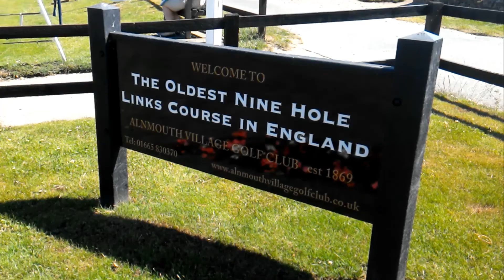LITE WFC 170617 Alnwick and Alnmouth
Wearside field club 17 June 2017 Alnwick with Alnmouth circular walk